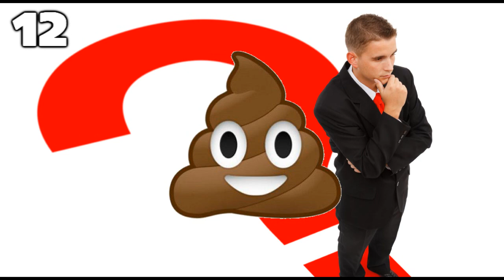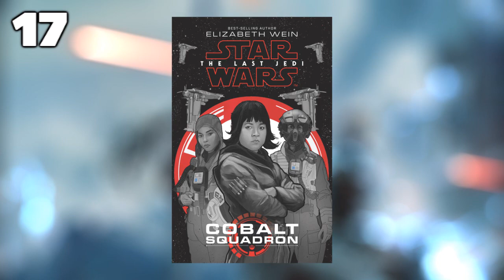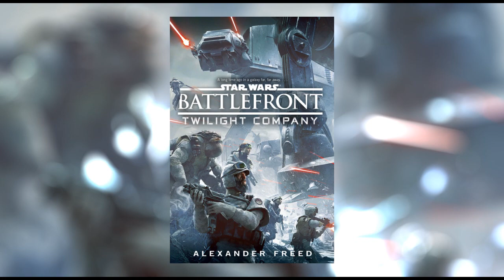18 Datos de Battlefront Compañia Twilight -Star wars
¿Que te pareció este vídeo? ¿Leíste esta novela?
Recuerda dejar tus comentarios y TU LIKE